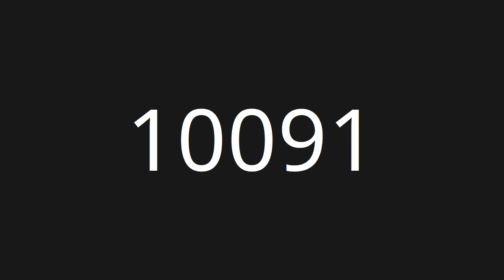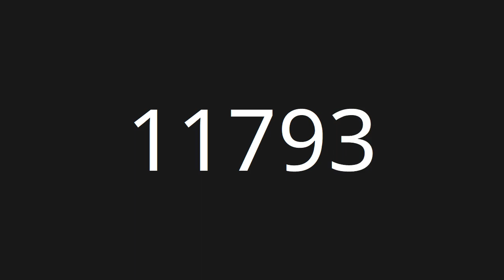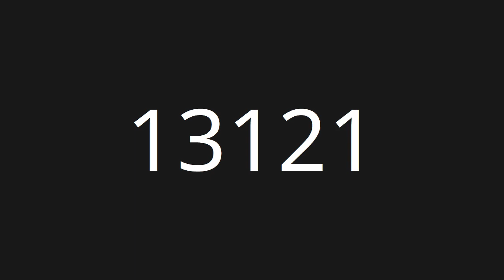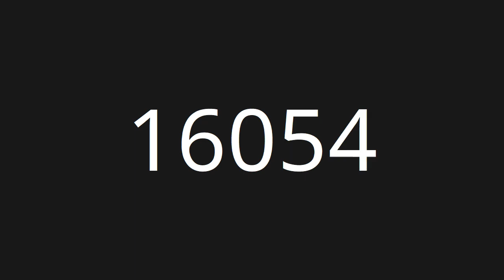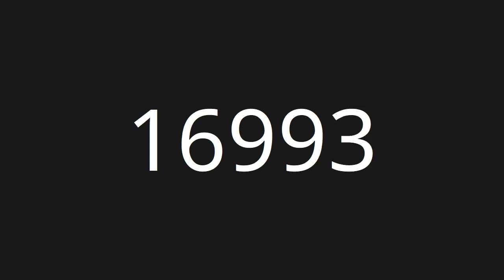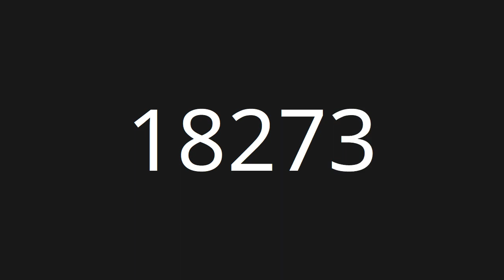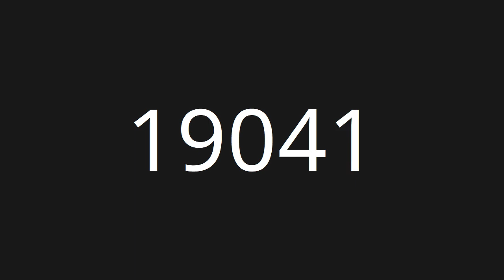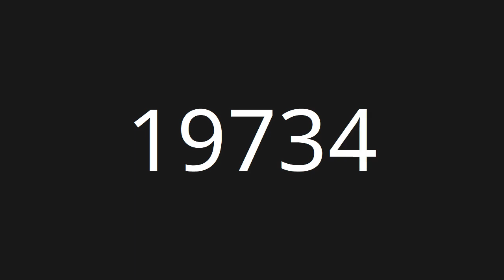Count 10001 to 20000